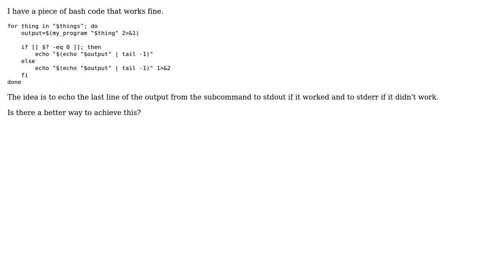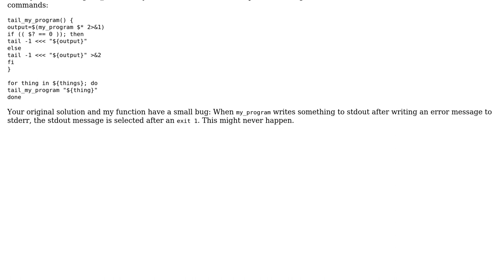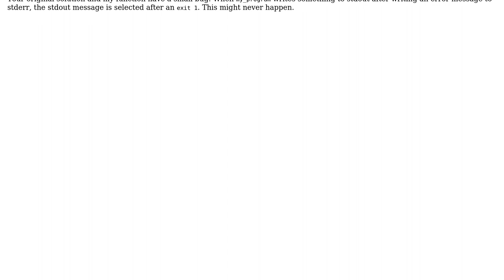Tail program output to stdout or stderr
With thanks & praise to God, and with thanks to the many people who have made this project possible! | Content (except music & images) licensed under CC BY-SA | Music | Images & others | With thanks to user Walter A user Toby Speight user actual_panda and the Stack Exchange Network Trademarks are property of their respective owners. You are responsible for your own actions.